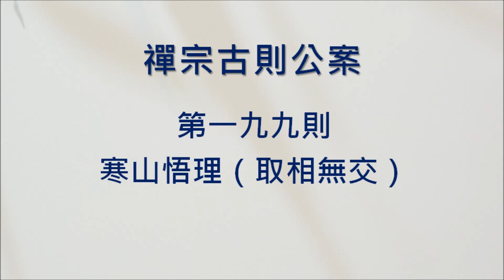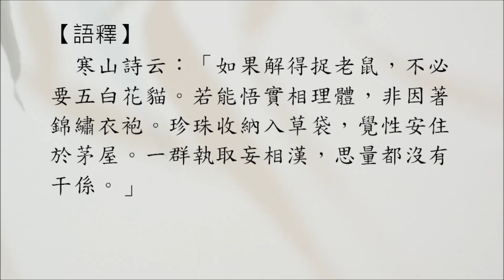豁開第三隻眼│禪宗公案 0199則：寒山悟理（取相無交）。「珍珠入蓆袋，佛性止蓬茅。一群取相漢，用意總無交。」